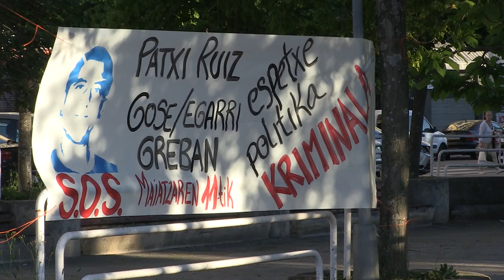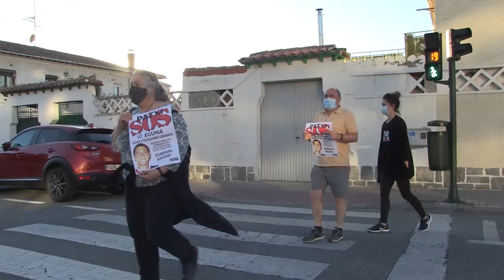Elkartasun mezuak biderkatu dira Patxi Ruiz presoaren gose eta egarri grebaren 10. egunean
Gaur Txantrean izandako giza katea jendetsua izan da. Martxan Txantrea Patxirekin ekimenetik presoari elkartasuna adierazten dietenei eskerrak eman dizkiete. Beste aldetik, Txantreako euskal preso politiko ohiek gutun bat idatzi dute presoari babesa emanez eta bere aldeko elkartasuna biderkatzeko. Hemen irakurri daiteke